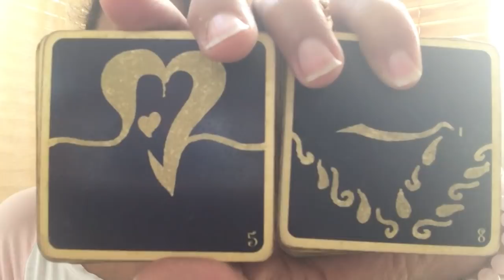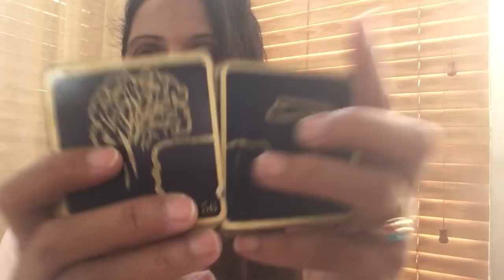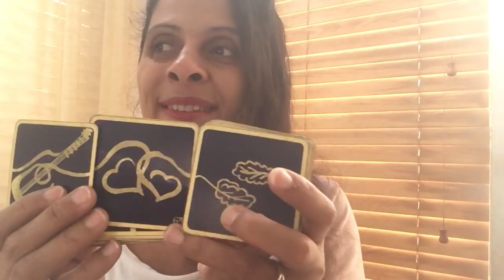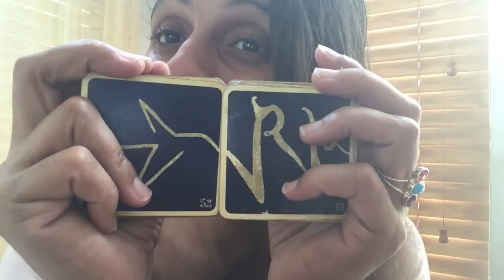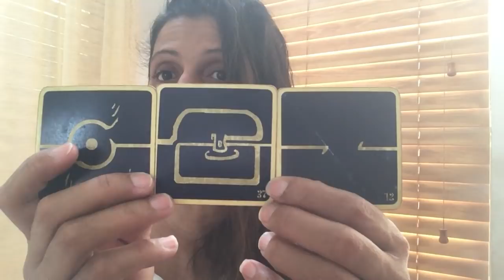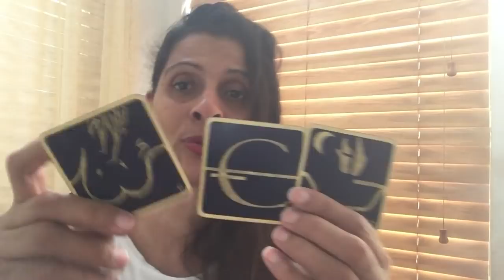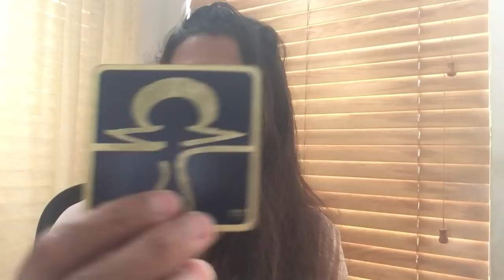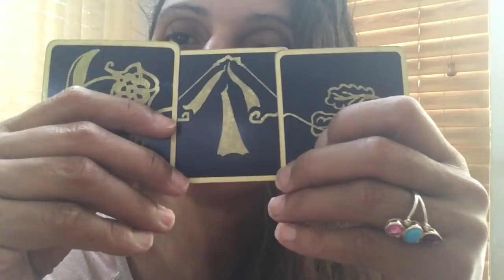L’Univers vous dit aujourd’hui 3 Février 2022 🙏🏾💕💝🙌🏾🧘🏾‍♀️🌟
🙏🏾 Merci à ceux d'entre vous qui ont fait un don pour soutenir ma famille à mon PayPal, cela me va droit au cœur ❤️

Emy_Andrea_Creations

Le temps pour chaque signe:

Mes amis les ♑️: 2:13
Mes amis les ♒️: 4:24
Mes amis les ♓️: 6:26
Mes amis les ♈️: 9:08
Mes amis les ♉️: 11:45
Mes amis les ♊️: 14:03
Mes amis les ♋️: 16:27
Mes amis les ♌️: 18:52
Mes amis les ♍️: 21:53
Mes amis les ♎️: 24:49
Mes amis les ♏️: 27:32
Mes amis les ♐️: 29:54